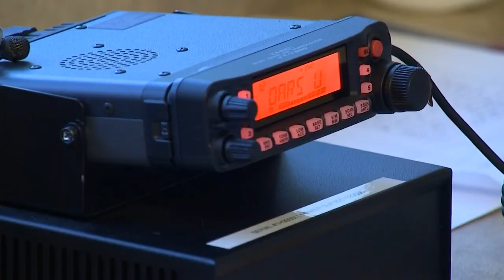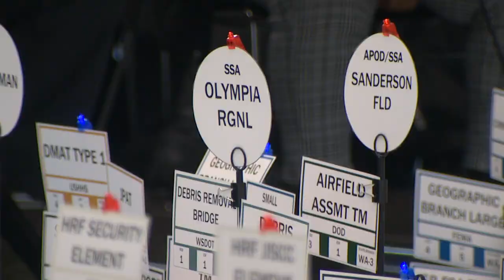FEMA makes massive map to help first responders prepare for 'the big one'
Think of it as a big board game. The goal: try and get resources to western Washington following a 9.0 earthquake and tsunami.